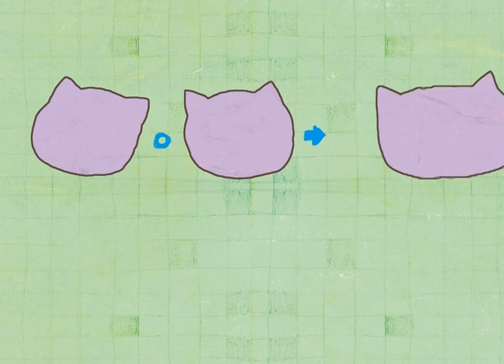15 Say et